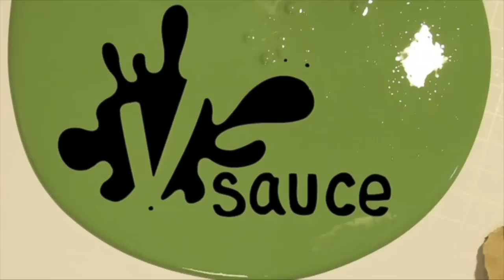Episode 40: Who the Heck is this Guy?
This week Jeff goes Adamless with special guest co-host Red Scott.  We talk a lot about the San Francisco comedy scene, XBLA vs PSN, how cool it would be to have an ASCII version of Hulu.  We also feud over Angry Birds and how Red is a girly girl when it comes to scary games.